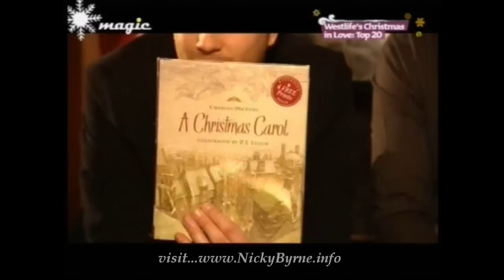Westlife Christmas in Love 2007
See the Westlife boys have laugh as they introduce the top twenty Christmas Songs.